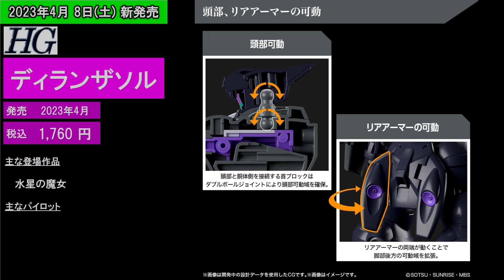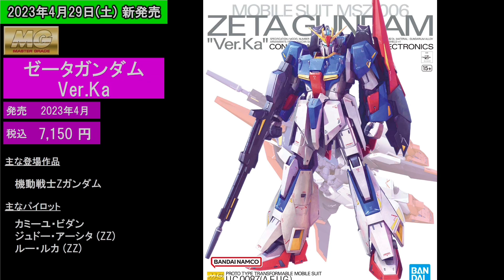【速報】発売日決定 パッケージアートも公開 ! MG Zガンダム Ver.ka、フルメカニクス ガンダムエアリアル、HG ザウォートヘヴィ・ディランザソル ゼータガンダム Full Mechanis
2023年4月発売のガンプラ新作の発売日とパッケージアートが公開されました！
速報として発売日とパッケージアートともに商品紹介をお届けします！

　　コメントもお気軽にお願い致します！

■目次■
  0:00　オープニング
  0:26　作品紹介
  2:30　エンディング

■その他再販情報■
　　【MG ZガンダムVer.Ka、フルメカニクス ガンダムエアリアル、ディランザソル、ザウォートヘヴィ発売！】

　蒲鉾さちこ様 「踊る、宇宙の中で(Dancing,at Universe)」